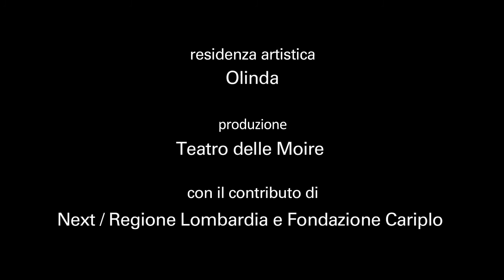“Vous êtes pleine de désespoir” - video promo_by Filippo M. Ceredi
“Vous êtes pleine de désespoir” è un esercizio di riflessione e di ri-fondazione intorno al mito della sirena che propone in maniera ambigua e complessa il tema della seduzione, del sacrificio e della femminilità. La figura che qui viene evocata è ben lontana dall’ottimismo di certe pose o di certe immagini della società contemporanea. è una creatura scartata, caduta, fallita, una massa scura irriconoscibile, ripescata da fin troppo domestiche profondità marine. è un corpo anfibio immobile, silenzioso, che emana una disperazione sorda e ostinata quasi fosse il canto invincibile e dolente di una divinità scaduta eppure ancora attraente, docile e piena di mistero.